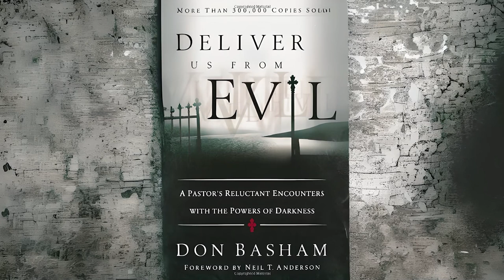Deliver Us From Evil | Don Basham (Christian Audiobook)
In this page-turning account, Basham chronicles his reluctant journey from disbelief to acceptance in the existence of demonic spirits. More than a story, he imparts what he discovered about demons, the difference between infestation and possession, and how to engage in spiritual warfare.